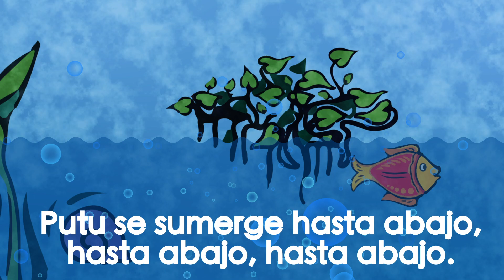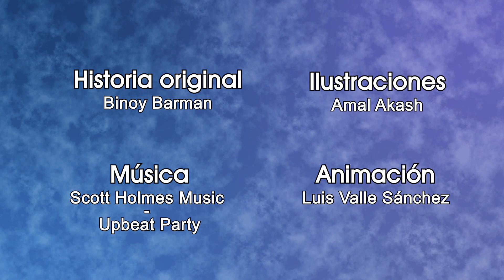Tiàjka lo’o Pelu xi’in tiàjka tyeè Marce (subtítulado)